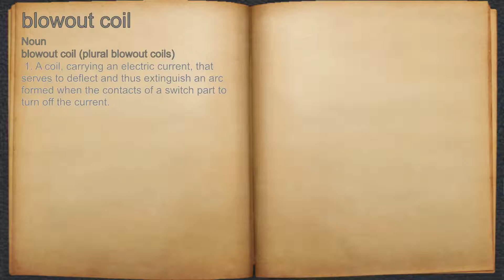What does blowout coil mean?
A spoken definition of blowout coil.

Intro Sound:
Typewriter - Tamskp